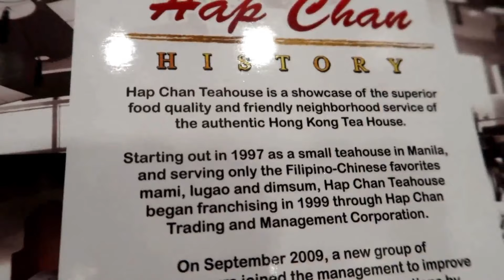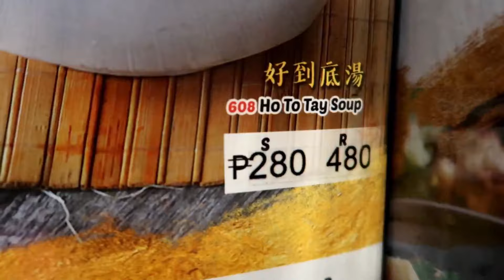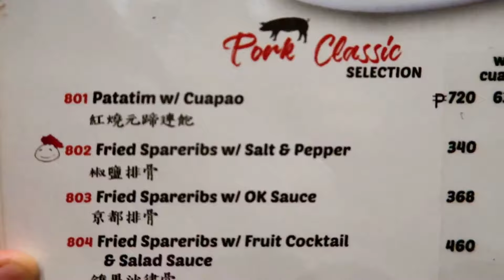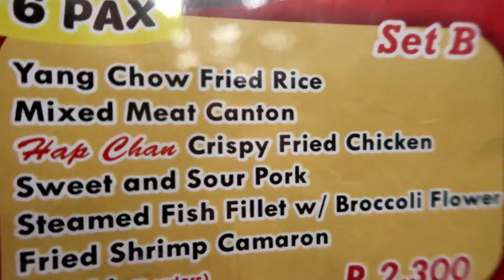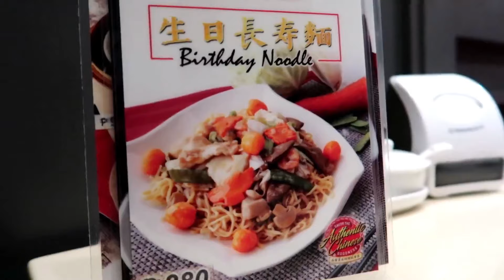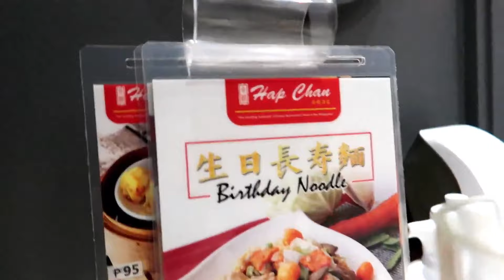HAP CHAN RESTAURANT (Hongkong Style Chinese Food)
Hap Chan Hongkong style Chinese Restaurant Philippines
Ang aming Hap Chan food trip celebrating our daughter's 8th birthday wuhu we love you baby Cai!

Menu:
0:46 Dimsum
1:01 Noodle Soup
1:11 Cold Cuts
1:24 Fresh Vegetables
1:33 Soup
1:46 Hotpot
1:57 Noodles
2:19 Pork Classic Selection
2:35 Beef Classic Selection
2:42 Fried Chicken
2:47 Vegetable Selection
2:57 Fish
3:04 Seafood Classic selection
3:10 Dessert
3:22 Drinks
3:37 Set Meals